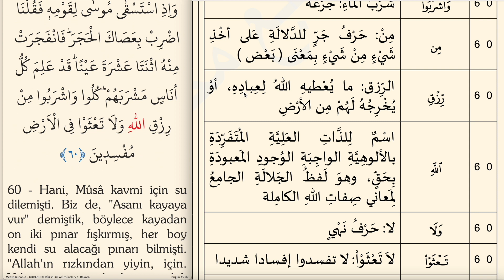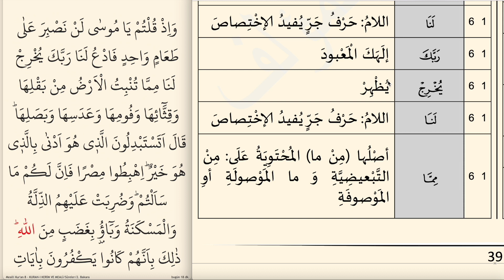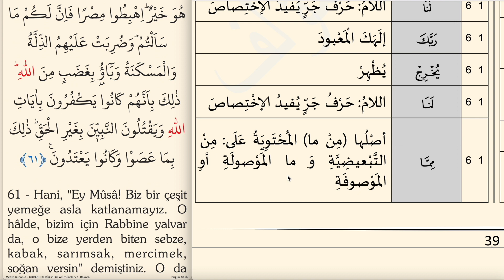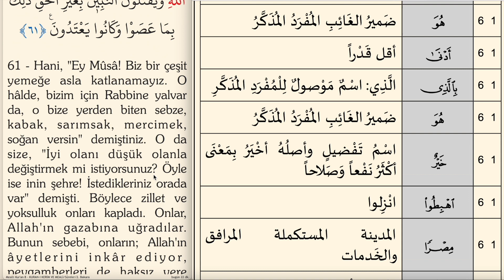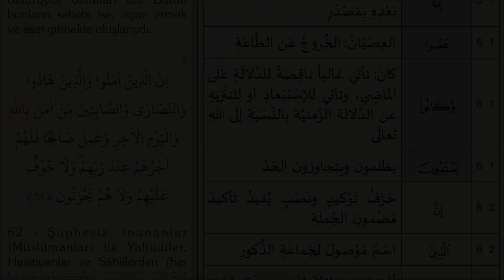ARAPÇA KELİME KELİME KURAN MEALİ 8.SAYFA ( BAKARA SURESİ 58-61)